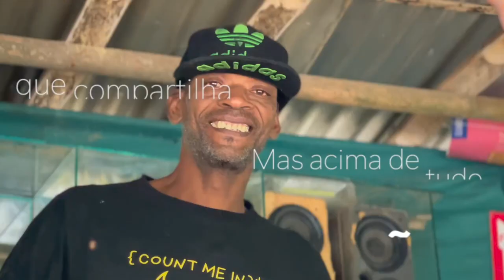O Caribe nos inspira: agora somos CAF- Banco de Desenvolvimento da América Latina e Caribe